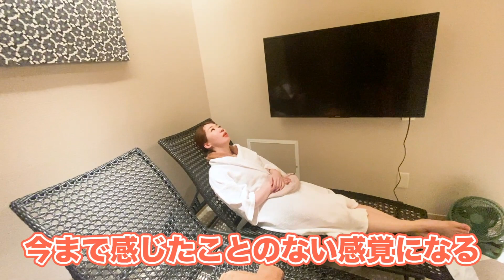絶対ととのう！？サウナの入り方【サウナ絶対広め隊】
撮影協力
yksi SAUNA＆STAY

ⒸチームY
運営協力：UUUM株式会社